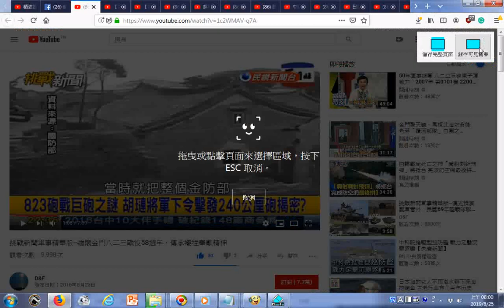瀏覽 挑戰新聞軍事精華版 緬懷金門八二三戰役58週年，傳承犧牲奉獻精神20160823